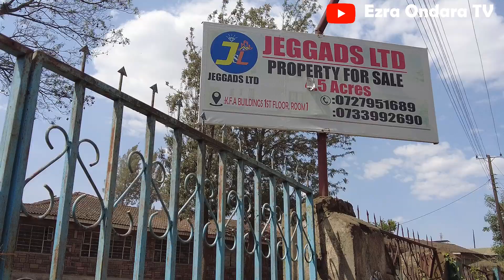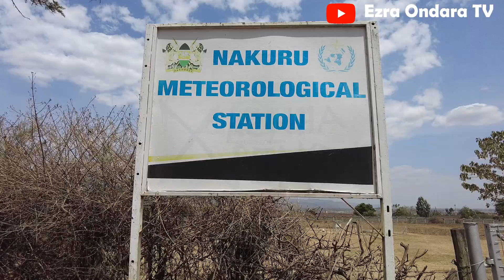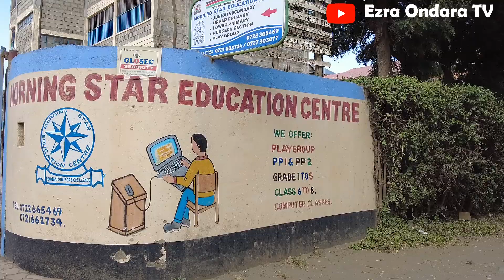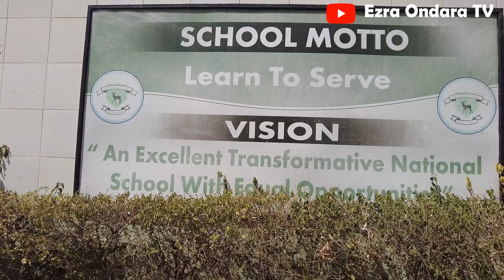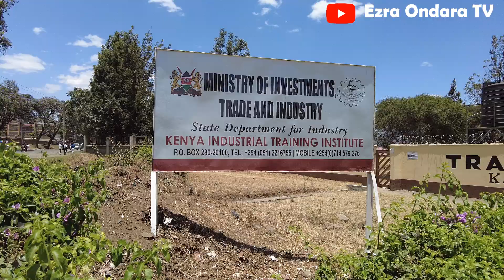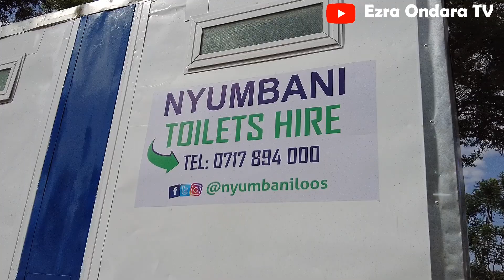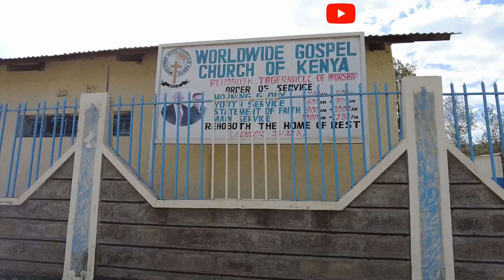NAKURU Beyond the City Episode 9 | WHITE HOUSE Estate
Nakuru Beyond the City is a series on this channel that will take you around the estates of Nakuru City. Having been awarded city status in 2021, I thought it was fit to inform and educate people about this new city. You will get to learn various aspects of each estate including amenities such as schools, clubs and recreation spots, health facilities, road network, vibe of each estate, and much more.
Sit tight and discover Nakuru.
Episode 9 features White House estate. Among others, this is where you find government facilities such as the Nakuru Meteorological station and Kenya Industrial Training Institute. It's one estate for everybody as the rates of housing vary from 5,000 to as high as 25,000. Find out more in this tour around White House, which features even smaller areas including St. Mary's, Bismarck, KITI, Eastmore and more.